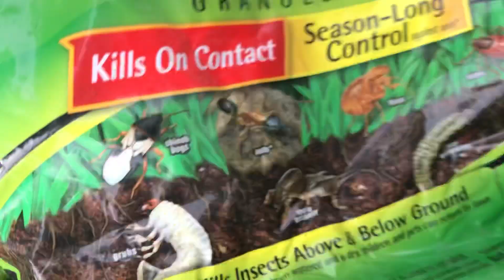Raccoons Digging in Yard and Soft Spots